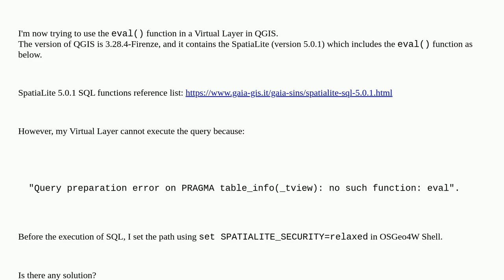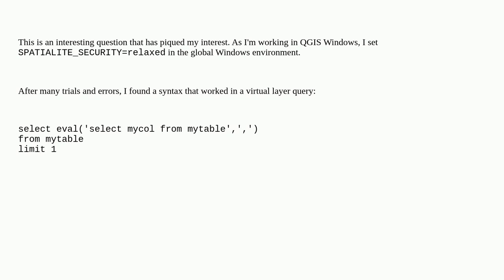Gis: Using eval function in Virtual Layer in QGIS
Using eval function in Virtual Layer in QGIS

A special thanks goes out to the awesome community

  query sql virtual-layer qgis